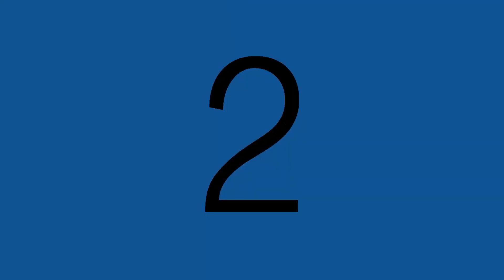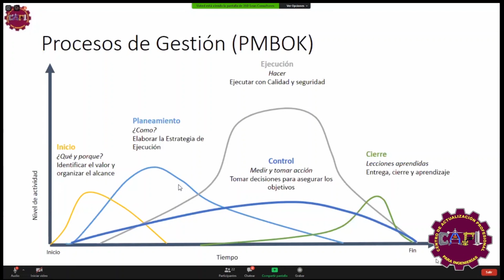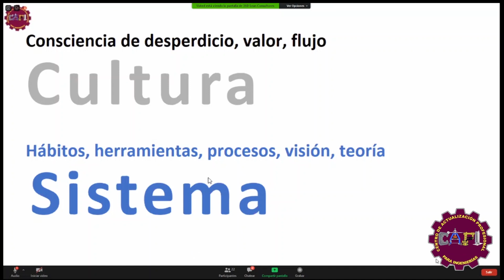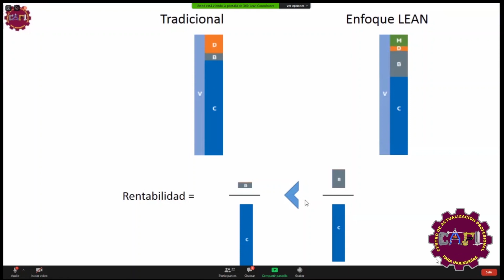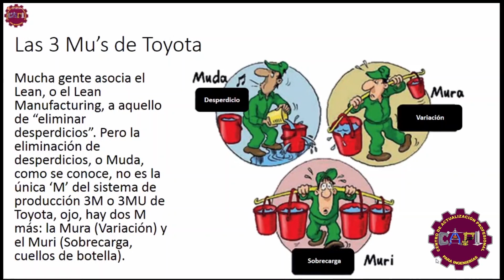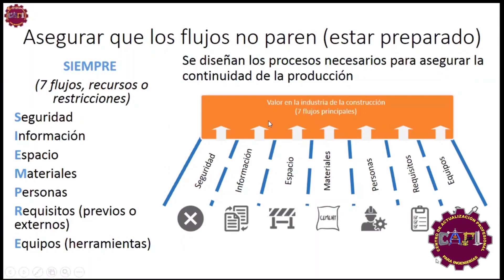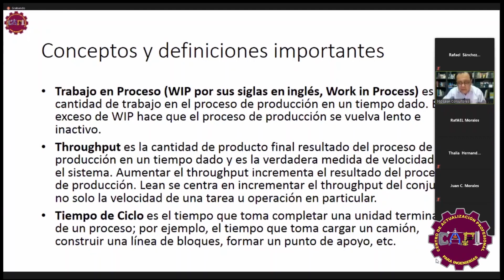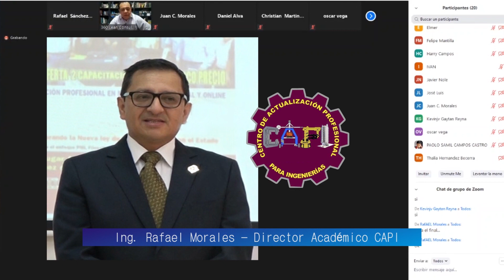LEAN CONSTRUCTION video 4